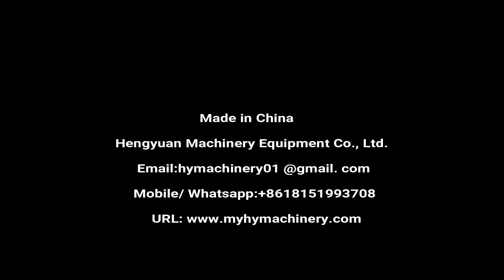HYTB1- 100H Automatic Stain Remover Round Pen Horizontal Labeling Machine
Automatic horizontal cylinder object label applicator

◆Mutli-language product names
卧式圆柱体贴标机التلقائي أفقي نوع كائن الجولة آلة وسم automaatne horisontaalne tüüpi ringi objekti varustatud masinat хоризонтални тип рунд обект етикет машина okrągły obiekt oznakowanie maszyny typu horyzontalne horisontale type rundt objekt mærkning maskine horizontaler art runde objekt labeling - maschine горизонтальный вид круглый предмет маркировки машины l'étiquetage de type horizontal machine objet rond pyöreä esine merkinnät koneen horisontaalista tyyppi 수평식 둥근 물체 표시 장치 Horizontale ronde labelen. horizontální typ kola proti pojmenování stroje tip de obiect aparatul de etichetare pe orizontală Horizontal Tipo objeto Redondo máquina de rotulagem 水平型丸型標識機 horisontell typ runt föremål märkning maskin horizontalna - krog objekta označevanje stroj. แนวนอนเครื่องติดรอบวัตถุประเภท Máquina de etiquetado de tipo horizontal objeto redondo Οριζόντια γύρο σήμανση μηχανές - kerek tárgy horizontális címkézési gép tipo orizzontale round oggetto macchina per le etichette tròn chuẩn máy 臥式圓瓶貼標機

☛Technical description
Automatic horizontal adhesive labeling machine is an economical equipment for accurate labeling of ampoule bottles, cylindrical bottles, test tube and other narrow cylinders. Vertical hopper horizontal feeding and horizontal roller chain conveying labeling provide high flexibility and three-point positioning to ensure high accuracy. Star wheel distributor is stable. Fine design exclusive rejection mechanism can also accurately detect and remove wrong materials at high speed. Horizontal circular bottle labeling machine is designed to achieve rationalized production goals. The labeling process is automatic operation, simple operation, fast production, uniform labeling position, beautiful and orderly. It is suitable for automatic labeling of cylindrical containers in pharmaceutical, chemical, food all kinds of industries.

Driving mode: stepper motor / servo motor
Mode of operation: right in or left in.
Labeling speed: 100-200pcs/min
Bottle height: 20-120mm
Label size: width: 10-100mm length: 15-100mm
Labelling accuracy: + 1mm (excluding accuracy error of product and label)
Outer diameter of label: 300mm
Inner diameter of label: 75mm
Power: AC 110/220v 50/60Hz 1000W global customization
Machine size: 2000*600*1400mm
Weight 220Kg